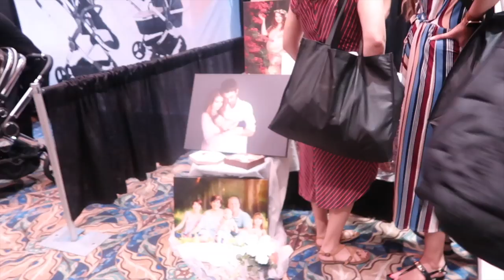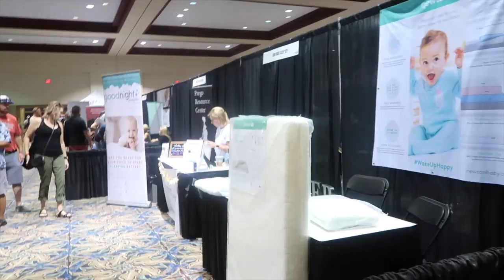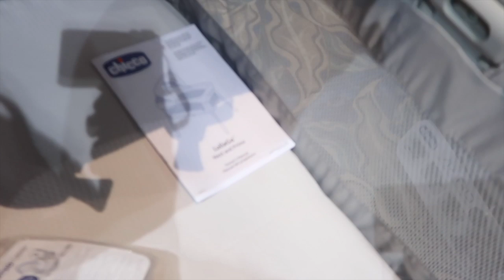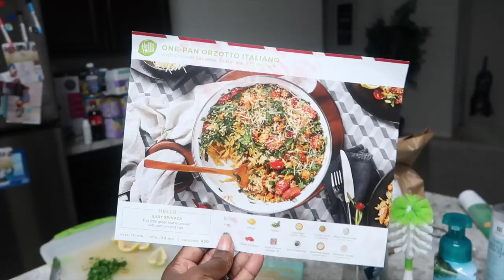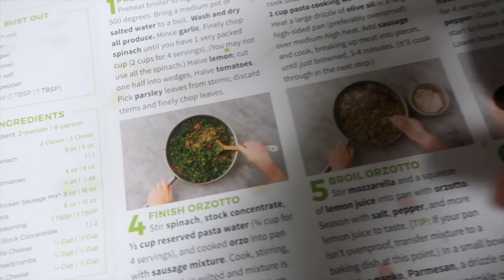WE WENT TO A BABY EXPO!!!